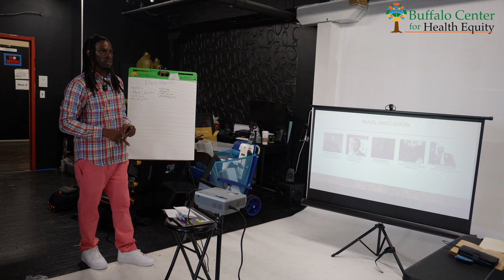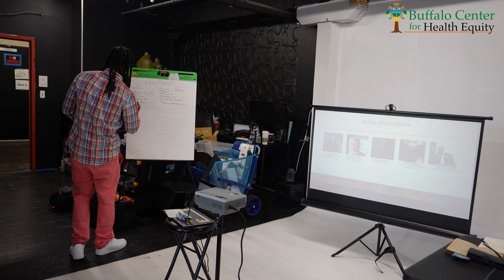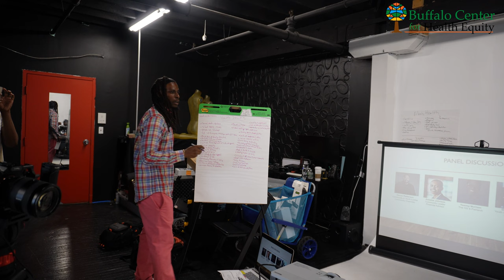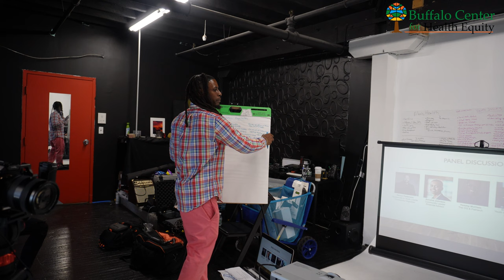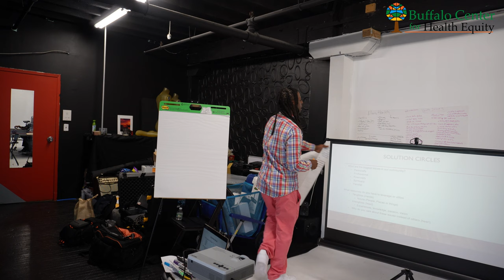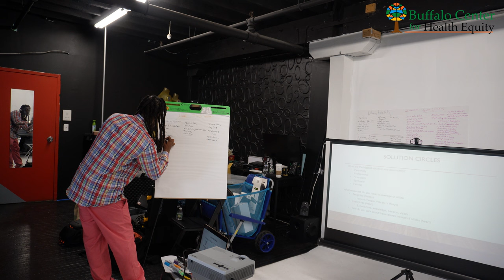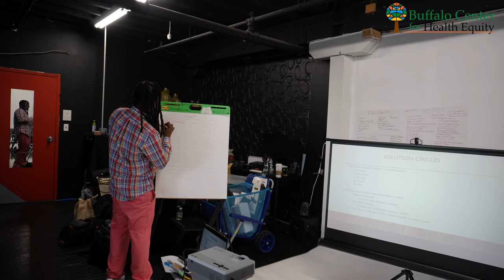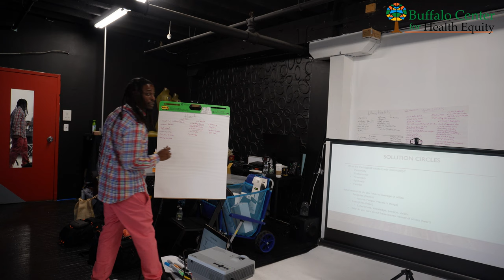Solution Saturday Presented by the Buffalo Center for Health Equity | Complete Panel Discussion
Welcome to the inspiring recap of "Solution Saturday," a transformative event presented by the Buffalo Center for Health Equity. On June 24th, 2023, at the vibrant Tuneworks Studio in Buffalo, NY, we embarked on a journey towards empowering Black men's health and wellness.

🌟 Dive into the heartwarming moments of our panel discussions, where passionate experts shared invaluable insights on mental health, physical well-being, financial literacy, parenting skills, personal growth, and building meaningful social networks.

🧘‍♂️ Feel the positive energy of our morning meditation and yoga session, as attendees found their inner peace and set the tone for a day of self-discovery and connection.

🍽️ Indulge in the delectable highlights of our brunch, where delicious flavors fused with meaningful conversations, fostering a sense of camaraderie and unity.

🗣️ Immerse yourself in the lively solution circles, where voices converged to address crucial issues, laying the foundation for positive change within our community.

💼 Witness the dynamic networking opportunities that blossomed, as like-minded individuals forged connections that extended beyond the event, building a network of support and growth.

📸 Experience the creative content creation sessions, capturing moments of inspiration and self-expression that echoed the spirit of the day.

Solution Saturday wasn't just an event—it was a movement. Join us as we celebrate the power of unity, growth, and empowerment. Together, we're shaping a brighter future for Black men's health and wellness.